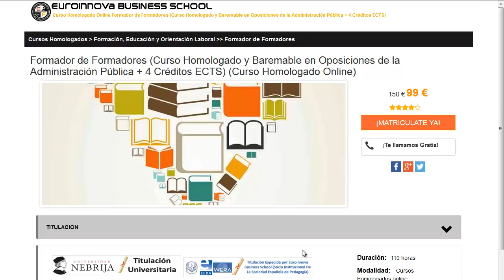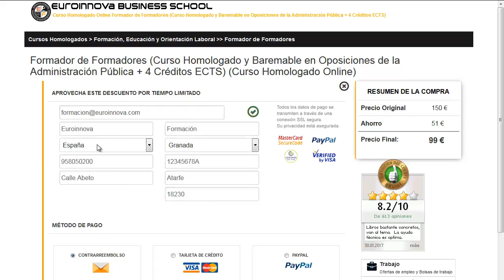Master Secretariado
Blog de Formación de Euroinnova:

Master Secretariado. Si quieres desarrollar los grandes posgrados para Master Secretariado tan solo tienes que clickar en el Sitio web de euroinnova y tendrás acceso de todos los cursos para oposiciones.

Tan solo tienes que visitar nuestra web buscar tu curso, master o postgrado y matricularte en el aquí podrás buscar tu curso o master

Euroinnova Formación te ofrece la mejor formación en Master Secretariado. No lo dejes más y haznos una visita, en nuestro buscador tendrás acceso a todos los posgrados de Master Secretariado.

Disponemos más de 10000 programas de formación y cursos gratis con los que aumentar tu formación. Te contamos todo en todo lo que desees aprender sobre Master Secretariado así como de precios, descuentos, dónde se estudia, estudio online, estudio a distancia.